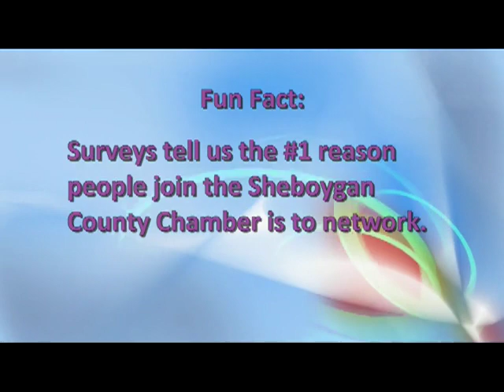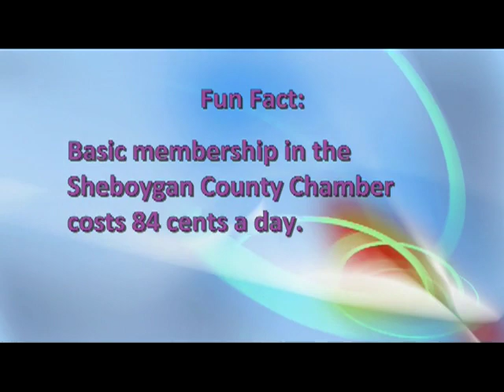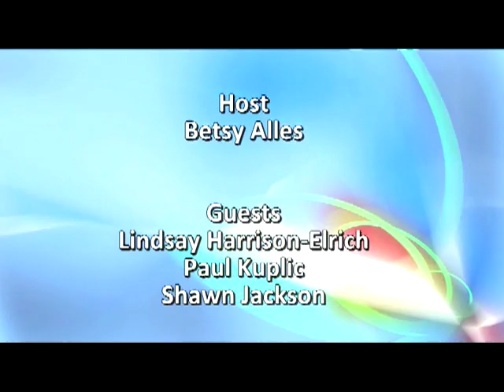Love Where You Live 020